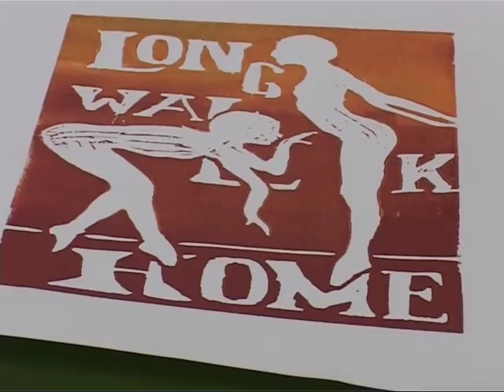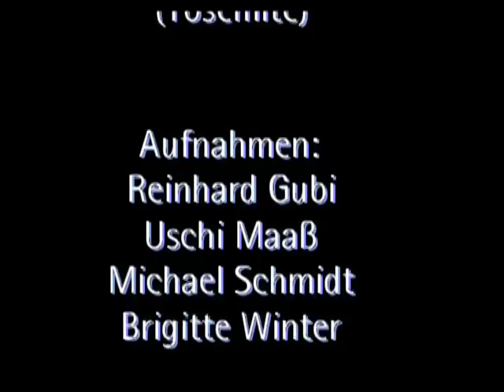Wilhelm-Ostwald-Schule | Tag der offenen Tür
Film mit Eindrücken vom Tag der offenen Tür 2006 an der Wilhelm-Ostwald-Schule Berlin